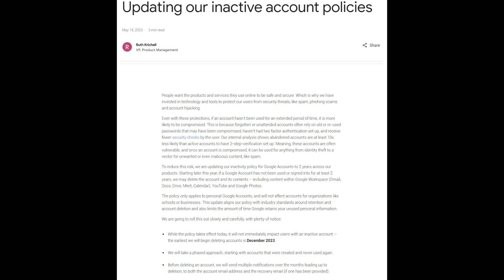My Reaction to The Update of The Inactive Account Policies